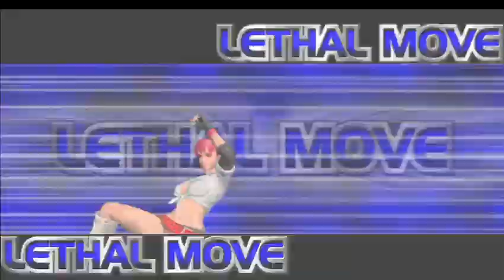Rumble Roses XX Tag League Day 6